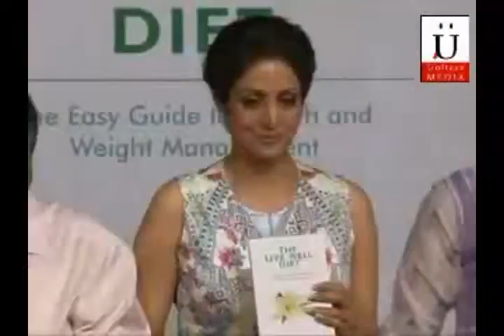Gorgeous Sridevi Unveils Live Well Diet At Event